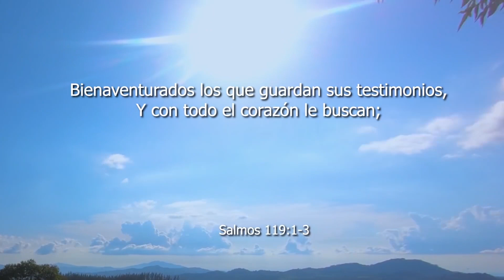😇😊😇🔥🔥🔥🔥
Dios te bendiga mis hermanos les invito  escuchar Nuestra Radio en TuneIn ya esta sonando DEJENOS sus COMENTARIOS esperamos ser de bendicion gloria a a Dios

Estoy escuchando Radio Voz De Los Ultimos Tiempos con @TuneIn.